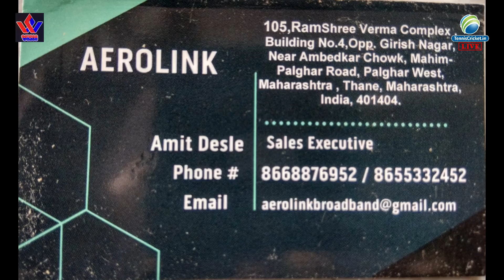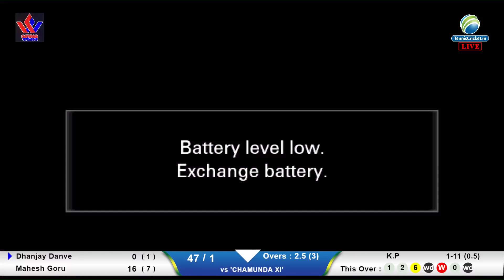CHAMUNDA XI VS NILESH FIGHTER | PALGHAR CHASHAK 2019 | PALGHAR LIVE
FINAL DAY | PALGHAR CHASHAK 2019 | PALGHAR LIVE